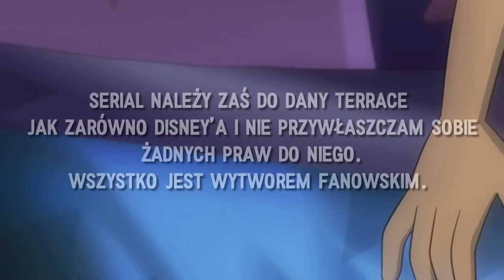The Owl House || Luz i Amity zostają parą || Polish Fandub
▪ Hej! Projekt leżał trochę na dysku, ze względu na to, iż był problem, ze znalezieniem aktorki na postać Edy - jednak udało się, z czego jestem bardzo zadowolona, bo Kara dała czadu!
Mimo takiej później premiery tego fandubu, mam nadzieję, że Wam się spodoba. Standardowo, podziękowania dla każdego kto brał udział w projekcie, bo jak zwykle daliście super popis swoich umiejętności!

Serial: The Owl House/Sowi Dom
Serial należy zaś do Dany Terrace jak zarówno Disney'a i nie przywłaszczam sobie żadnych praw do niego. Wszystko jest wytworem fanowskim.

Głosy:
Amity Blight - Nemi
Luz Noceda - Somepony
Edalyn Clawthrone - Kara
King & Hooty - Evil

SFX:
Somepony

Wideo:
Somepony

Dialogi:
Somepony

✪SOCIAL MEDIA✪
Somepony#5374
▪Grupa

🎙️ Nagranie Audio: Audacity
📺 Montaż: Sony Vegas 15
💽 Oprawa Graficzna: Adobe Photoshop CC 2018

► Dzięki za oglądanie: The Owl House || Luz i Amity zostają parą || Polish Fandub